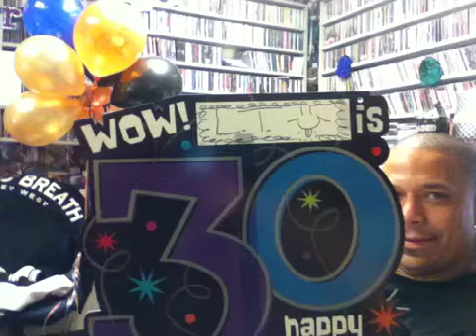Crash and LT Breakfast Blog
LT turns 30...suggestions?